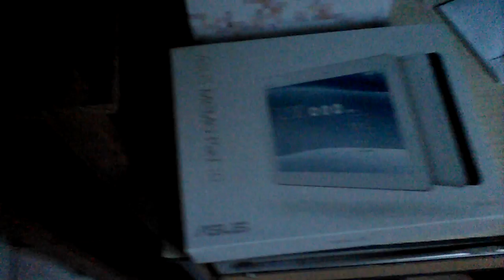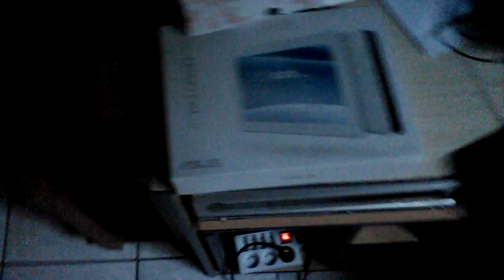Vidéo de présentation de ma Tablette ASUS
Bonjour ;

Aujourd'hui je vous fait une vidéo de présentation de ma tablette ASUS c'est une 10" cette tablette elle est très bien !!!